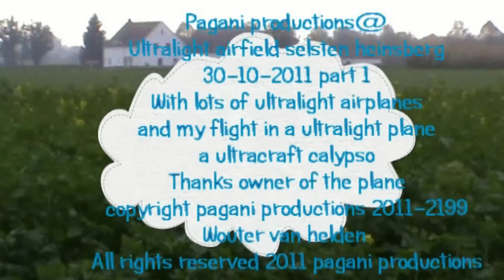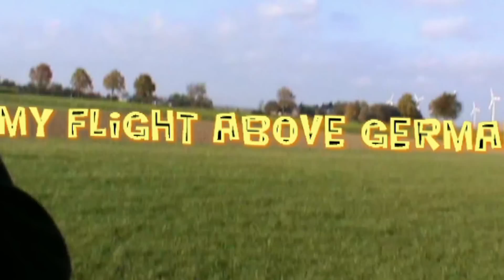pagani productions@vliegveld heinsberg EDUHE 30-10-2011 part 1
My day Ultralight airfield UL heinsberg selfkant
With my flight in a ultracraft calypso above germany
if you like the video don't forget to klick on the ads thank you